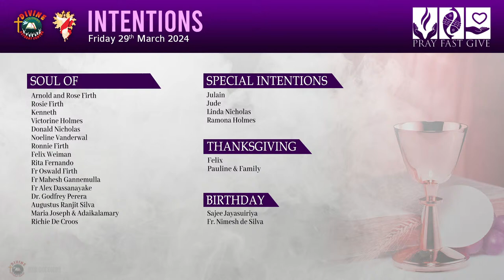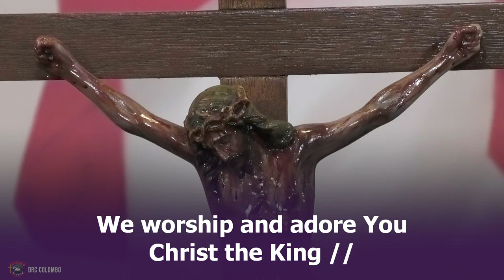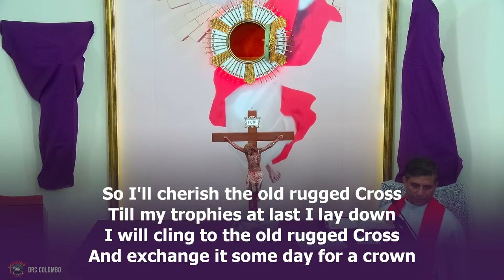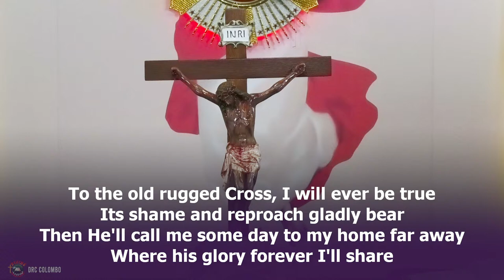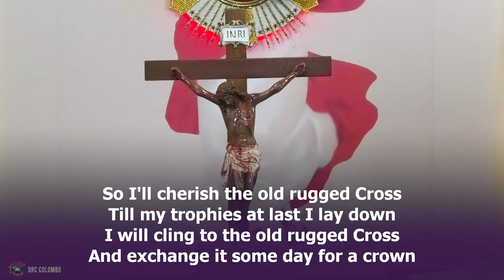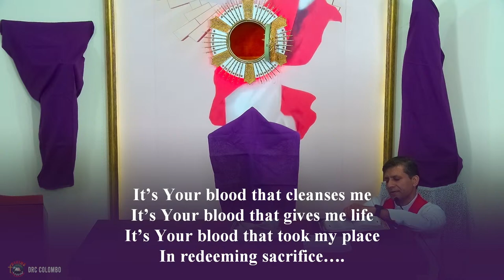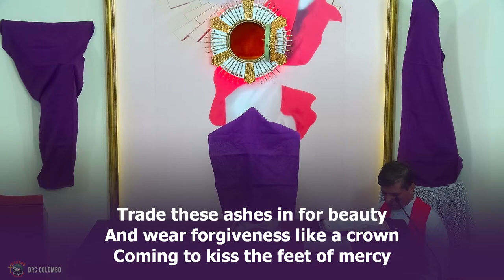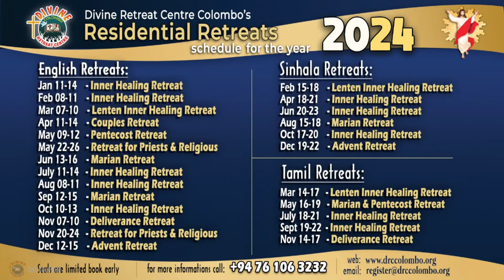(LIVE) DAY - 6, 7 Sacred Sayings of Jesus; '“It is finished.” | Fri | 29 Mar 2024 | DRCC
Click this link above:

Daily Reading for Friday March 29, 2024
Reading 1, Isaiah 52:13-53:12
Gospel, John 18:1-19:42
Reading 2, Hebrews 4:14-16; 5:7-9

If you are blessed by this Healing Adoration, Reflection even in a small way, share this experience by sending the link to your friends and family. Thank you!